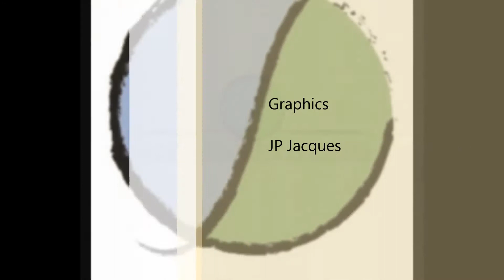Front Yard & Backyard Landscaping - Pool - Patio - Walkway - Bar - Grill - Fire Pit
Let us design the yard of your dreams! It all starts with a phone call!

Also, check us out on Facebook.com/EarthEnvironments and take a look at our past projects on EarthEnvironments.com

One of Earth Environments core strengths is creating unique custom landscape designs that have the stunning ability to transform reality. From brick paved patios, drives and walls to magnificent water features with gorgeous lighting installations to the most complex landscape building structure, Earth Environments has the experience and attention to make your dreams a reality. Winning countless awards for their outstanding design work, Earth Environments has earned a reputation for quality, unique designs and exquisite structures throughout the United States.

If you are looking for an outdoor environment that stands out from the rest, contact Earth Environments.